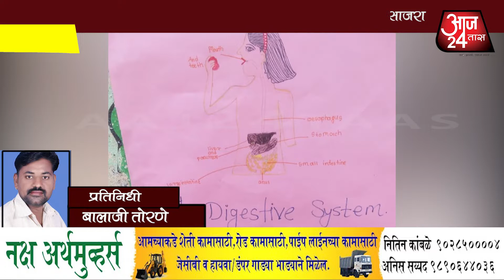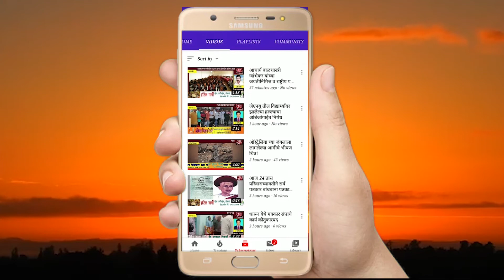शशिप्रेम प्रायमरी स्कूल हाडोळती मध्ये राष्ट्रीय विज्ञान दिन उत्साहात साजरा